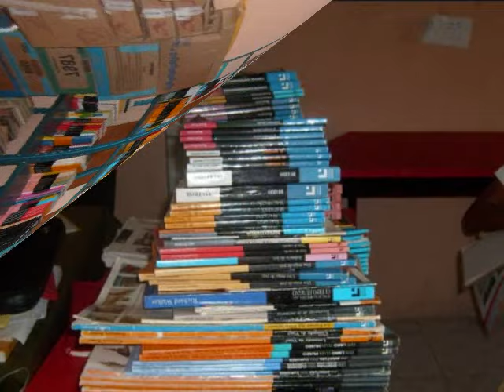Programa Nacional de Lectura 2008 - 2009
Fotograma con actividades de este programa en la Telesecundaria 'Jose Vasconcelos' de la localidad de paso Nacional, Alvarado, Ver.